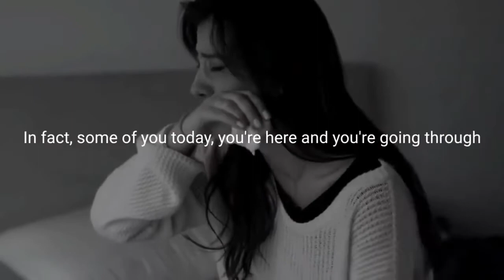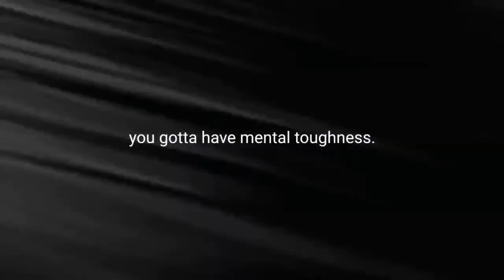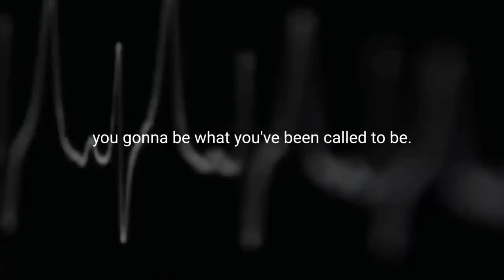WHEN LIFE HURTS - Powerful Motivational Video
WHEN LIFE HURTS ! Everyone gets knocked down in life. But how long will you stay down? No matter what you're going through you need to get up. Live and breathe and fight and believe and understand it is not over for you.

Listen to this everyday for motivation to achieve your dreams and be successful!

Spoken by:

Steven Furtick
Les Brown
Rich Wilkerson Jr
Eric Thomas

Motivercity - only the best motivational speeches are posted on this channel to inspire and motivate you!

The best gratitude for me will be if you put a like, make a repost of this video and write a comment under the video. Thank you very much for viewing!